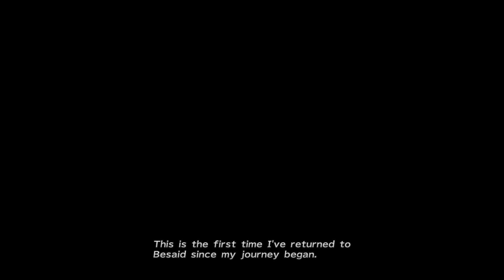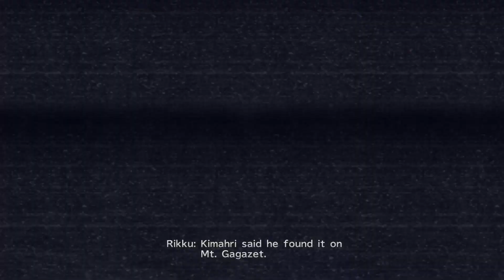Final Fantasy X-2 (Part 3)